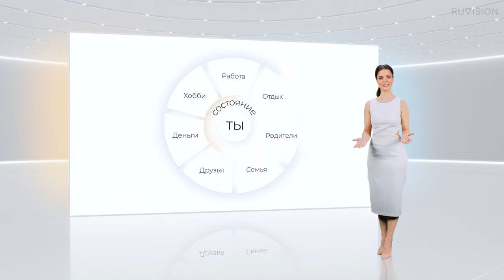Презентация онлайн-сервиса Нейроресурс